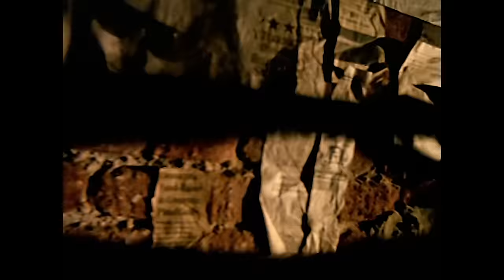Boyz II Men - Can't Let Her Go (Official Music Video)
Official Music Video for Can't Let Her Go performed by Boyz II Men.